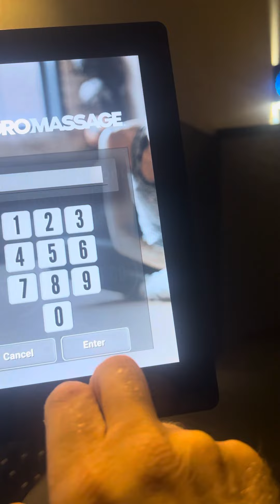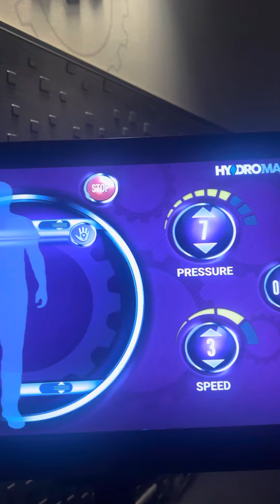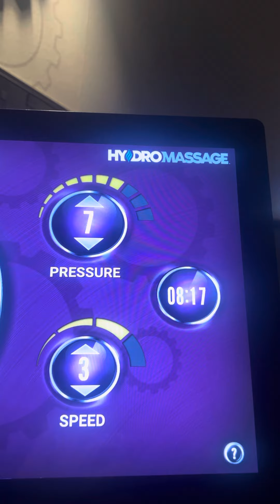Hydro massage after workout at planet fitness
I ended my workout with a hydro massage and it felt really good . Second time on the hydro massage and it has massages the cramps out of my muscles each time. Really good to keep from getting tight and cramped muscles after workouts.